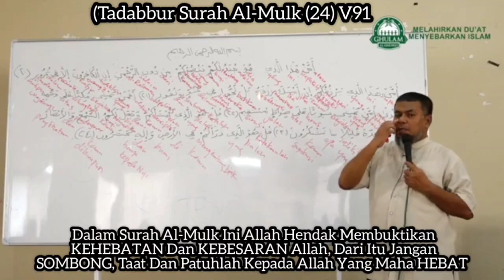Tadabbur Al-Mulk (24) V91